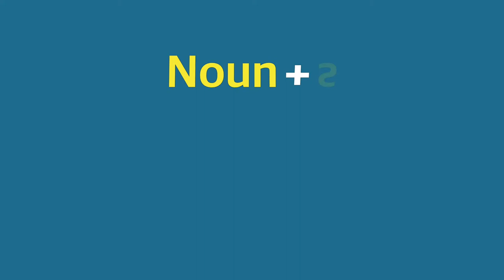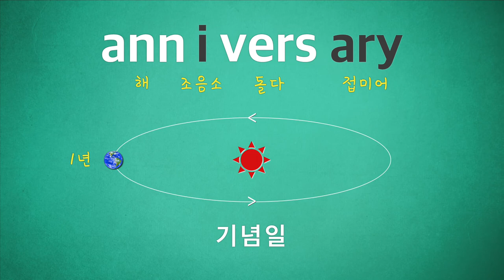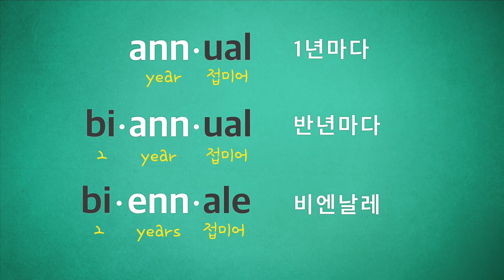[워드파이 5분어원] 010 anniversary 1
단어 속에도 복수표시가 있다고?
맞습니다. 어근에 수표시가 있는 경우가 있습니다.
원시복수표시(Primitive Pluralia)라고 하는데요.
5분어원에서 알아봅니다.

[script]
apple은 단순데 apples는 복수지?
cup은 단순데 cups는 복수고,
이처럼 명사에 s를 붙이는 방식을 개량복수표시라고 하는데,
이 말은 다시, 전보다 더 좋게 만든 복수표시라는 말이야
그럼 이전에 다른 복수표시가 있었다는 말이네? 그렇지

예전에 foot는 단수, feet는 복수라고 했어
또 tooth는 단수 teeth는 복수
man은 단수 men은 복수라고 했어

이렇게 oo를 ee로 바꾸거나
a를 e로 바꾸는 방식을
원시복수표시라고 하는데
이 말은 엄청 오래 전에 만든 복수표시라는 뜻이야
그럼  ANN과 ENN으로
원시복수표시를 공부해 보자

Ann은 해,
Anno도 라틴어로 해고 Domini는 주인이야
Anno Domini는 줄여서 A.D., 뜻은 서기라고 하는데

ann은 해고 vers는 돈다는 말이야
지구가 해를 한바퀴 돌면 1년이 되잖아?
1년에 한 번 돌아오는 게 기념일이지?

ary는 형용사형 접미언데
뜻은 없고, 그냥 품사만 알려주는거야
ann vers는 음성학적으로 좋은 조합이 아니야
자음이 연속되기 때문에 소리가 딱딱하게 들리거든

이 사이에 모음을 넣으면
annivers, 어때, 훨씬 부드럽지?
이렇게 소리의 연결을 도와 주는 걸 조음소라고 해
ann, i, vers, ary가 모여서
anniversary는 기념일, 기념일이라는 단어가 되는거야

ann은 year, 1년이고
ual은 형용사형 접미어야
그러니까 annual의 의미는 1년,
품사는 형용사, 우리말은 ‘1년마다’지
그럼 annual에 bi를 붙이면 어떻게 될까?
biannual은 반년마다라는 뜻인데
1년을 2로 나누라는 뜻이기 때문이야

enn은 앞에서 본 그림을 다시 보자!
복수라는 말이지?
그러니까 enn은 years가 되고
여기에 bi를 붙이면 2 years가 되고
ale는 명사형 접미어니까
비엔날레는 2년에 한 번 하는 행사
즉, 격년행사가 되는 거지